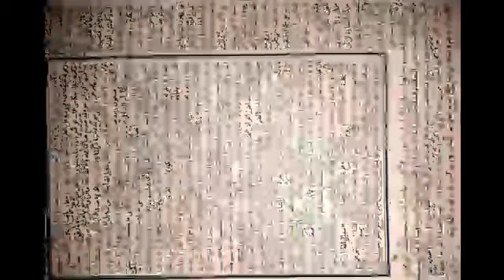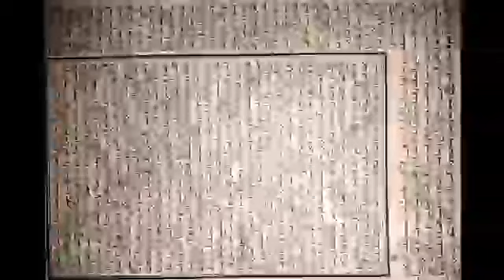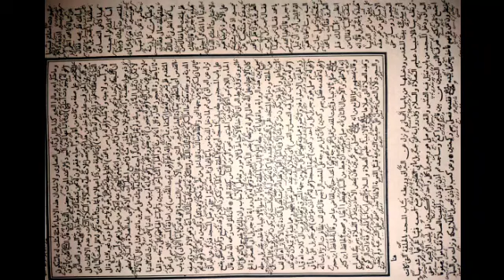Ngalogat kitab dardir bag 4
ini di buat untuk :

1. Mempermudah mereka yang ingin ataupun yang belum punya logatan karena adanya keterbatasan tertentu.
2. Melengkapi logatan anda yang tidak lengkap sewaktu mondok di pesantren.
3. Bahan mutholaah, muqobalah serta murajaah kitab yang akan di kaji Khususnya yang mengaji sorogan atau yang lainnya.

TANBIH :

Logatan ini sangat tidak dianjurkan bagi :

1- mereka yang menjadikannya sebagai bahan malas-malasan mengaji.

2- kaum fanatisme.

Di rekomendasikan untuk para lugoters Agar lebih menghemat kuota anda agar tidak melogat via offlain (di download) karena ukuran file di channel ini kebanyakan nya berkapasitas cukup besar Dan Jika ada kesalahan pembacaan ataupun yang lainnya silahkan tulis di kolom komentar dengan santun.

MUHIMMAH